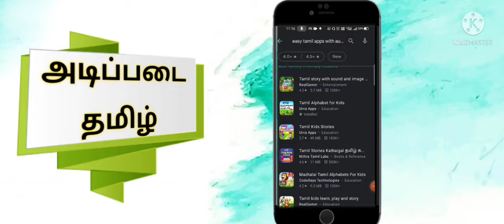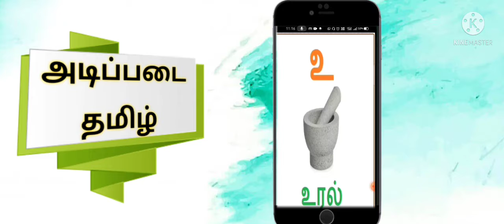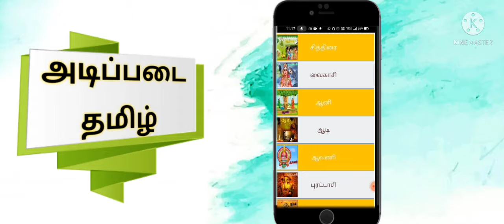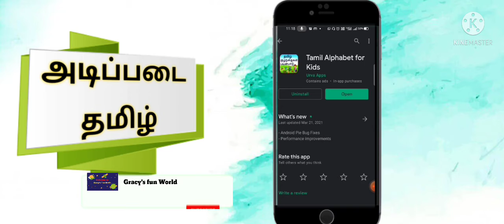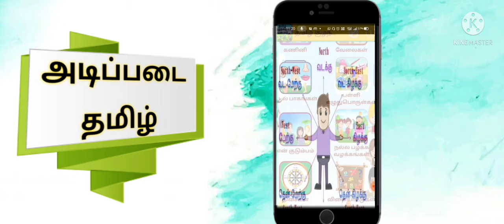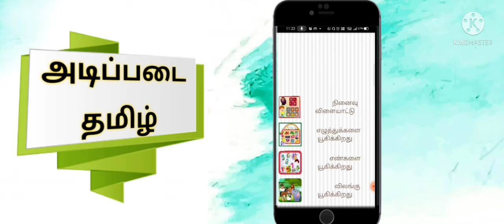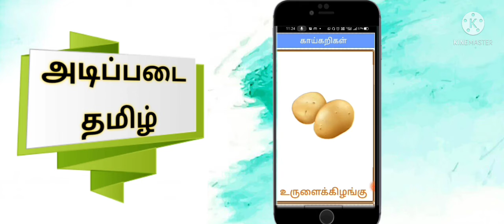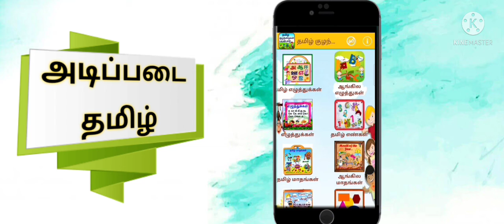எளிய முறையில் தமிழ் கற்றுக்கொள்ள வேண்டுமா👆make your kids learn tamil easily gracy's fun world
In this video you'll get to know about the App which is very useful for you and your kids to learn tamil easily..

Keep supporting 🙏
Love from Gracy papa ❤️😘❤️